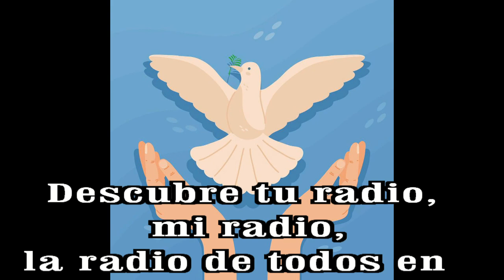GOTITAS DEL ESPIRITU SANTO AÑO 3 NUMERO 67 20OCTUBRE